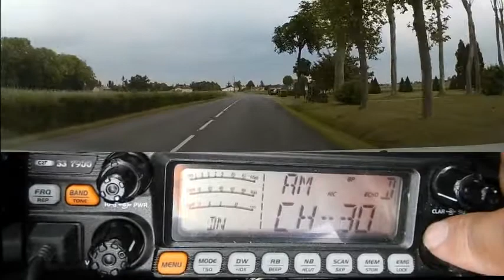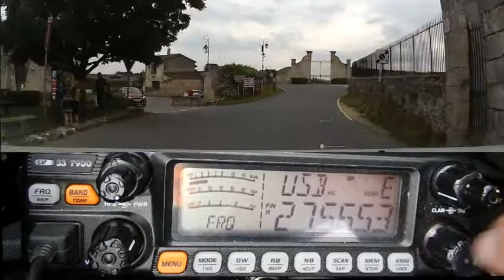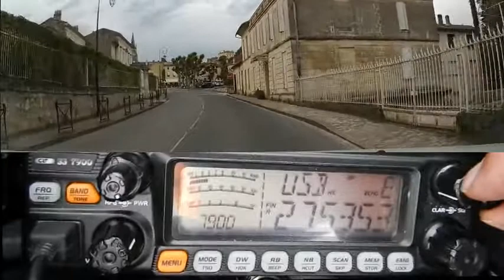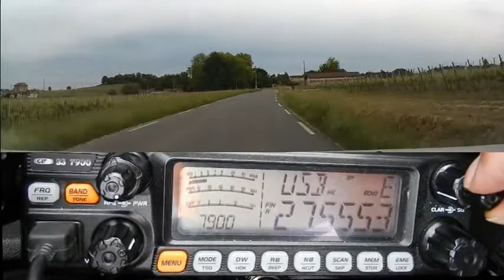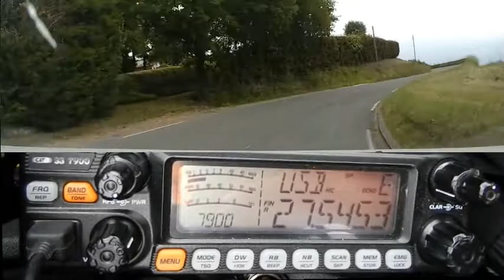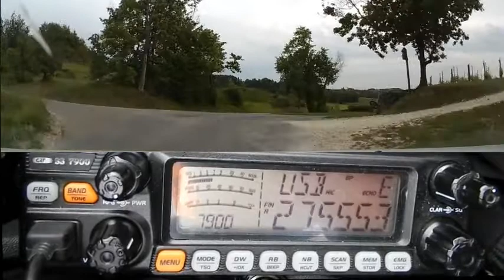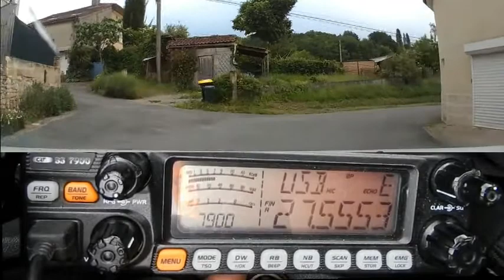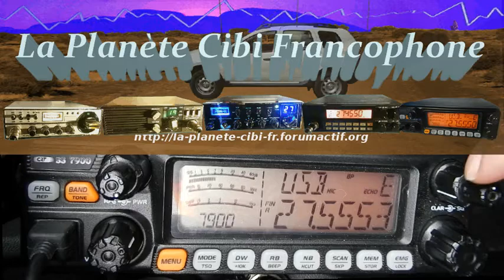CB Propag AM Propag BLU (23 05 2019) CRT 7900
La magie des ondes est la. Vous êtes en train de discuter avec un pays et 5 mn plus tard c'est un autre qui vous répond. C'est ça la radio loisir. Que se soit en fixe, en mobile ou en expédition, le plaisir de la radio est la et peu importe le mode de modulation.